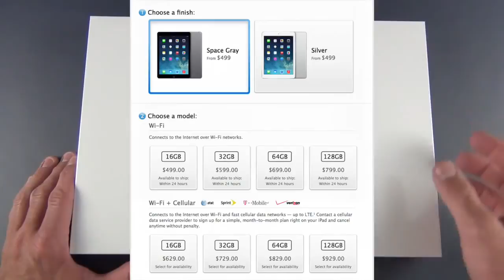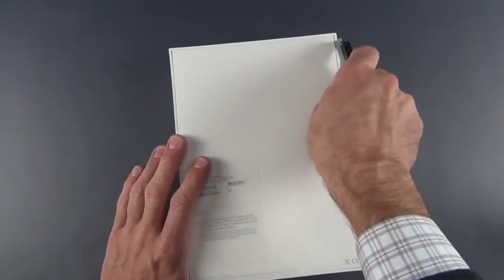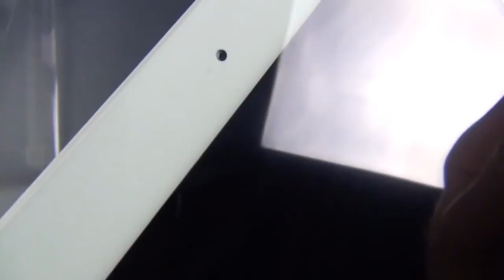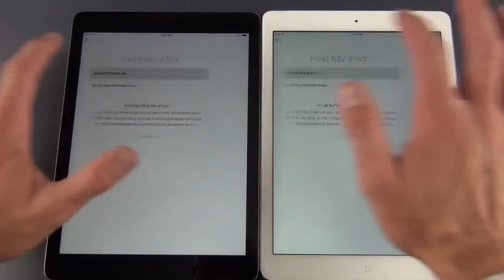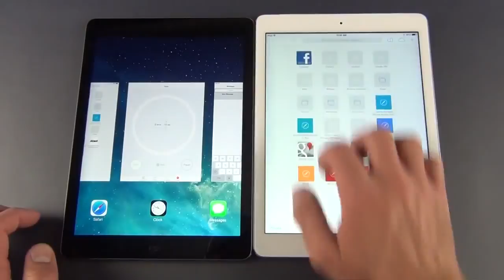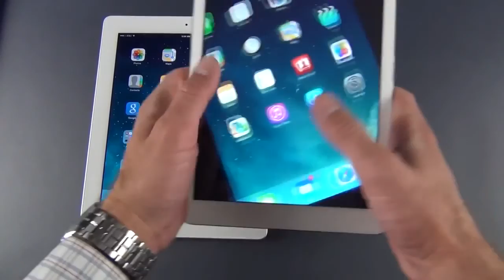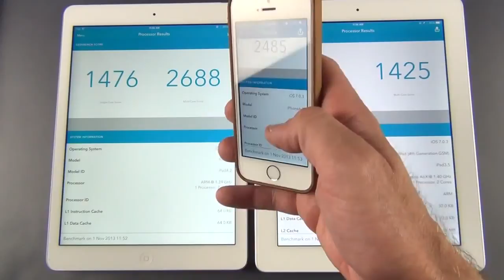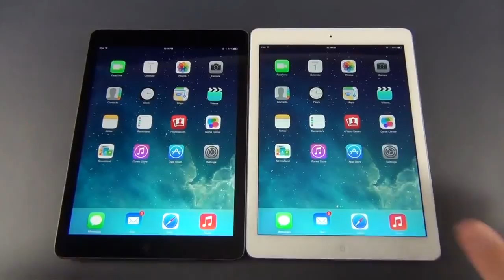Full Ipad Air Review - Black and White Ipad Air Unboxing and Review with Retina Display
Features:
Apple iOS 7; 9.7 Retina display; 2048 x 1536 resolution
A7 chip with 64-bit architecture and M7 motion coprocessor
Wi-Fi (802.11a/b/g/n) with MIMO; 16 GB capacity
5 MP iSight camera; 1080p HD video recording
Up to 10 hours of battery life; 1 lb

Ordering for Christmas? Based on the shipping schedule of Crawford's Superstore, choose Expedited at checkout for delivery by December 24.

In stock:
- Black and White Colour.
- 16GB - 128GB Storage.

Product Review

I use an Apple iPad about 6 to 8 hours a day. I own an iPad 2 and 3 and now this new iPad Air version. My main reasons for updating were that I literally fill up my 64 GIG iPad every day or two with videos and photos that I shoot. Having this larger version at 128 GIG allows me to work longer and add more to my iPad. In addition this new version is much lighter and easier to use all day long. Even though the battery is smaller in capacity than my iPad 3 the battery life is longer and it is very noticeable. This is because the faster A7 CPU and the motion chip actually use less power.

Please watch my video as I go into more details in it.

I immediately noticed the increase in speed. The unit connects to the WIFI faster, synchs with iTunes faster, downloads emails faster and speeds up your web browsing. The differences are very noticeable and enjoyable as a user. The dual speakers are a nice change but I also use a lot of Bluetooth speakers to enhance the sound of the iPad.

In my video I do a size and weight comparison to an iPad 2, an iPad 3 and the iPad Air. I also show how the basic set up takes place and for advanced users you can just speed through that portion of the video. The iPad 2 weighs 1 pound 5 1/8 ounces, the iPad 3 weighs 1 pound 7 1/8 ounces, and the iPad Air weighs 1 pound and ¼ ounce. The iPad Air is narrower but has the same screen size. The left and right edges of the iPad are thinner on the sides of the useable screen and you can see that in the video.

iGadget Channel is a participant in the Amazon Services LLC Associates Program, an affiliate advertising program designed to provide a means for sites to earn advertising fees by advertising and linking to amazon.com. Trademarks Amazon Product pictures , the Amazon logo, AmazonSupply, and the AmazonSupply logo are trademarks of Amazon.com, Inc. or their affiliates.